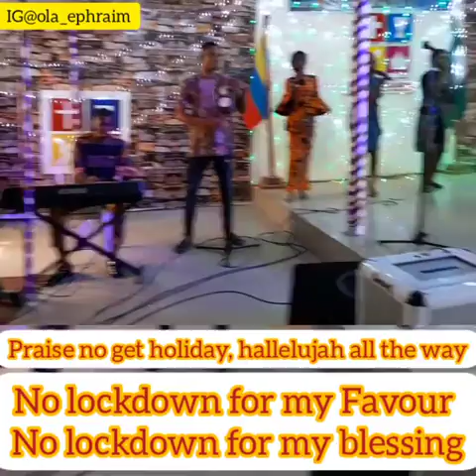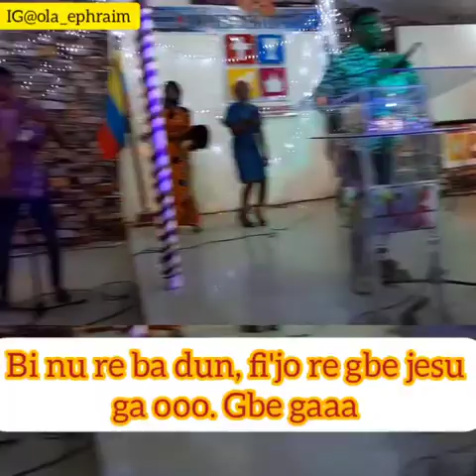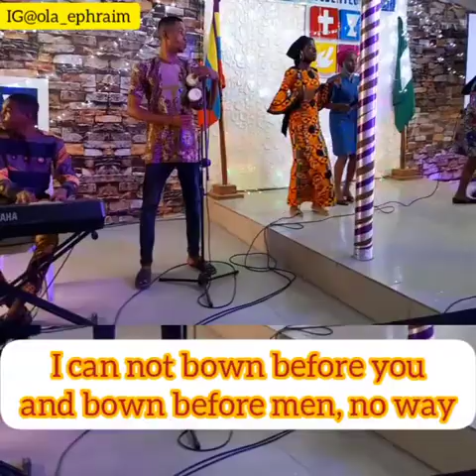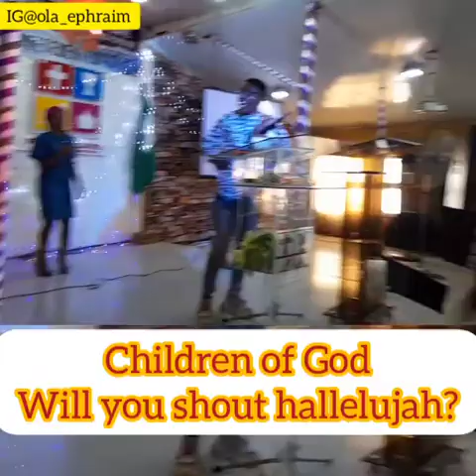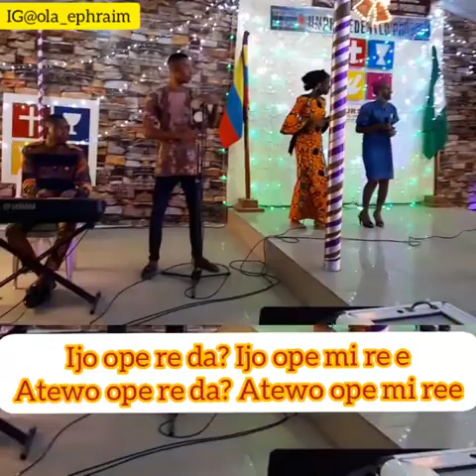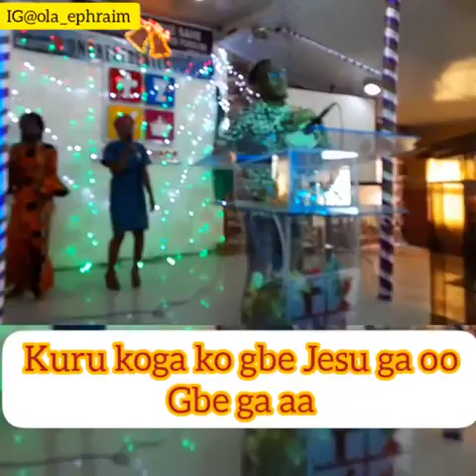Tush Talking Drummer Live performance @Foursquare Gospel Church, Oko Odo Zone, Lagos.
Leading praises with talking drum in a wonderful way

(Dynamics of Music)

you can also invite us for your program, we are always available.

thanks